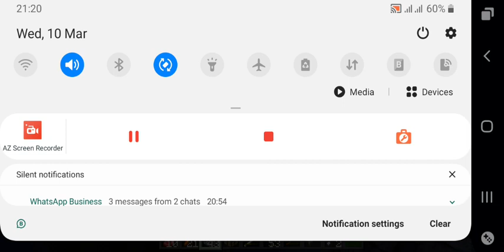minecarft malayalm lets paly part 6 (ROCK DOWN RAFAN)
hai guys iam rafan

ok bye